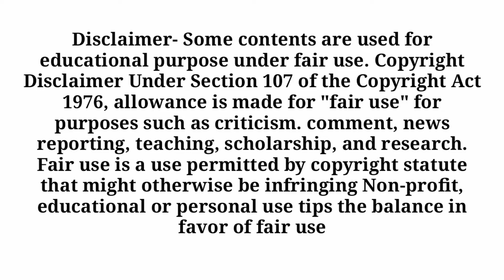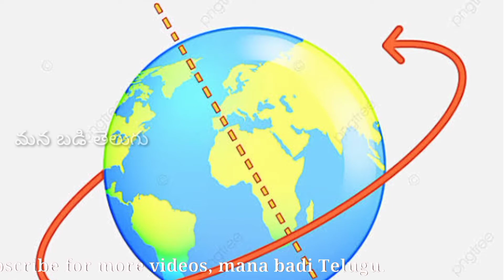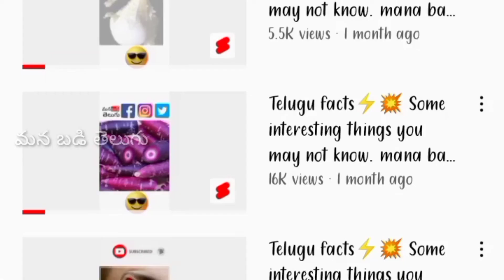మన భూమి తిరిగే వేగం మనకు ఎందుకు తెలియడం లేదు Why Don't We Feel Earth's Rotation? 🤔.mana badi telugu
inappropriate.

copyright, background music info,

Mana badi Telugu, YouTube channel.